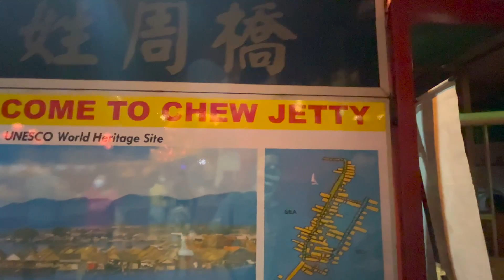Jade Emperor God's Festival in Penang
Jade Emperor God's Festival in Penang, for Hokkien people, Jade Emperor is the highest God, they celebrate that day as one of the biggest event in a year. This year 2022 is the first year after a while they couldn't celebrate it because of Covid. Let's find out how people in Penang Malaysia celebrate.
Người dân Hóc Kiến Hokkien ở Penang ăn mừng ngày lễ hội lớn nhất trong năm, đêm ngày mùng 8 âm lịch đến ngày mùng 9, được coi là ngày năm mới đối với người dân Hóc Kiến.